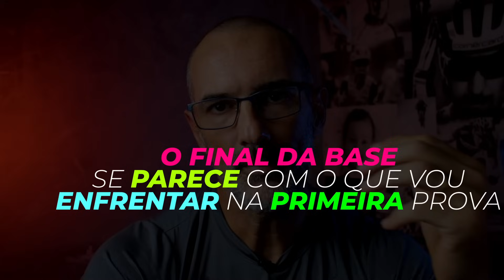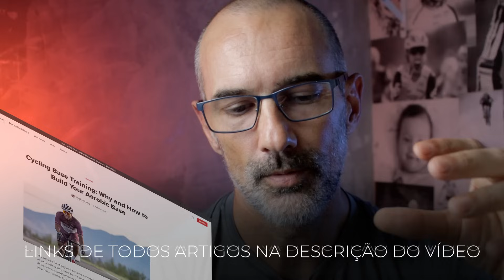PARE DE IMITAR PROFISSIONAL: MELHOR TREINO DE BASE PRA VOCÊ NO CICLISMO - Cara de Barro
Treino de Base para ciclistas é um assunto recorrente em todo começo de ano ou de temporada no ciclismo, seja na mountain bike ou speed. Não importa, pois uma boa preparação é fundamental para obter bons resultados e atingir sua alta performance.
Mas será que a rotina de treinos dos atletas de elite e profissionais se encaixa bem para atletas amadores como nos? É isso que espero responder neste vídeo e ainda t dar boas dicas de treino de base.